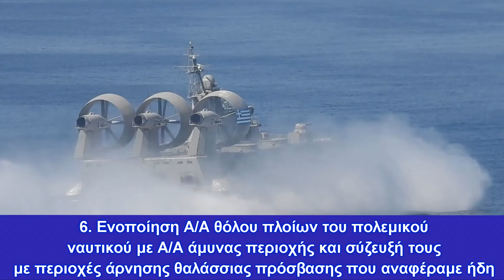Ειδική ανάλυση: Οι τομείς που πρέπει να εστιάσουν οι ΕΔ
Ειδική ανάλυση
Ο πόλεμος εξελίσσεται διαρκώς, αφού η ένταξη νέων οπλικών συστημάτων στις Ένοπλες Δυνάμεις διαφοροποιεί την διάταξη, την τακτική και γενικότερα τον τρόπο και το δόγμα διεξαγωγής στρατιωτικών επιχειρήσεων.

Η χώρα μας έχει να αντιμετωπίσει ως κυριότερη απειλή για την ασφάλειά της την Τουρκία και με βάση αυτό ως δεδομένο θα επιχειρήσουμε να αναδείξουμε στη συνέχεια τους τομείς εκείνους που θα πρέπει να εστιάσουν οι Ένοπλες Δυνάμεις μας.

Όπως αντιλαμβανόμαστε με το παρόν ουσιαστικά θα ψηλαφήσουμε τους τομείς τους οποίους έναν προς έναν θα αναλύσουμε ενδελεχώς σε μεταγενέστερα άρθρα μας.

Οι τομείς αυτοί είναι οι παρακάτω:

1. Ηλεκτρονικός πόλεμος

Μεγάλος τομέας στον οποίο έχουν δώσει βαρύτητα οι Τούρκοι εντάσσοντας στο δυναμικό τους τέσσερα κύρια  συστήματα τα MILKAR-3A3, SANCAK (MILKAR-4A2), KORAL, REDET-II.

Επιγραμματικά θα λέγαμε ότι με τα συστήματα ηλεκτρονικού πολέμου επιτυγχάνεται ο εντοπισμός, αναγνώριση εχθρικής επικοινωνίας και αναλόγως των περιστάσεων είτε αυτές παρεμβάλλονται με διάφορες τεχνικές, είτε εξαπατώνται με χρονοκαθυστέρηση, αλλοίωση, μίξη διαφόρων γραμμών και με άλλες τεχνικές.

Επίσης διαμορφώνεται εικόνα του πεδίου της μάχης με βάση το ηλεκτρομαγνητικό φάσμα εκπομπών και προβαίνουμε μέσω των συστημάτων μας σε παρεμβολές σε μπάντες συχνοτήτων του εχθρού.

Επίσης έχουν τη δυνατότητα εξαπάτησης του GPS, ενώ μπορούν να "τυφλώσουν" τα εχθρικά ραντάρ αεράμυνας διευκολύνοντας σημαντικότατα την προσβολή στόχων του εχθρού είτε από  φίλια μαχητικά αεροσκάφη είτε από drone.(πρόσφατο παράδειγμα ρωσικού drone που πέταξε αθέατο από την Ουκρανική αεράμυνα)

2. Αντιαεροπορική άμυνα

Θα πρέπει να υφίσταται ένα ενοποιημένο σύστημα αντιαεροπορικής άμυνας το οποίο να είναι σε 3 επίπεδα αναλόγως ύψους προσβολής εχθρικών στόχων(χαμηλού ύψους-μεσαίου ύψους-μεγάλου ύψους).

Η αντιαεροπορική άμυνα αν δεν είναι ενοποιημένη αργά ή γρήγορα θα οδηγηθεί σε παράλυση και ολοκληρωτική καταστροφή.

3.  Drone (χερσαία-θαλάσσια-εναέρια)

Προμήθεια antidrone συστημάτων άμεσα και ενσωμάτωση στις Ένοπλες Δυνάμεις σε τακτικό και Στρατηγικό επίπεδο, αποτελεί αποτρεπτικό παράγοντα, παρέχοντας σημαντική προστασία από αυτά.

4. Αγορά και τοποθέτηση  πυραύλων εδάφους-θαλάσσης στα νησιά μας

Σε συγκερασμό με το πολεμικό ναυτικό δημιουργούν περιοχές άρνησης θαλάσσιας πρόσβασης για το τουρκικό πολεμικό ναυτικό, ενώ μπορούν να προσβάλλουν επιτυχέστατα  στρατιωτικές σταθερές εγκαταστάσεις σε τουρκικά λιμάνια στο Αιγαίο, καθιστώντας τα ακατάλληλα προς χρήση κατά τη διάρκεια των επιχειρήσεων.

5. Προμήθεια Πυραύλων για τα μαχητικά αεροσκάφη μας  μεγάλου βεληνεκούς κατά επίγειων -θαλάσσιων -εναέριων στόχων του εχθρού

Εκείνος που βλέπει και ρίχνει πρώτος εκείνος και θα νικήσει.

6. Ενοποίηση Α/Α θόλου πλοίων του πολεμικού ναυτικού με Α/Α άμυνας περιοχής και σύζευξη τους με  περιοχές άρνησης θαλάσσιας πρόσβασης που αναφέραμε ήδη

7.  Σύζευξη δυνάμεων

Δημιουργία  σύζευξης δυνάμεων σε Έβρο και νησιά από τώρα που να εμπεριέχουν τα ακόλουθα οπλικά συστήματα και τμήματα:

Δημιουργία Συγκροτημάτων ή υποσυγκροτημάτων που να αποτελούνται από Μηχανοκίνητο πεζικό, άρματα, αντιαρματικά,  αυτοκινούμενα αντιαεροπορικά, αυτοκινούμενο πυροβολικό μάχης, επιθετικά ελικόπτερα, μεταφορικά ελικόπτερα, Καταδρομείς και Drones.

8. Απόκτηση ιπτάμενων τάνκερ (εναέριου ανεφοδιασμού)

Σημαντικός πολλαπλασιαστής ισχύος για την Πολεμική μας αεροπορία , ώστε να μην υπάρχει το απυρόβλητο για καμία περιοχή της τουρκικής επικράτειας.

9. Εγκατάλειψη παλαιών δογμάτων

Πολύ βασικό για την υλοποίηση των παραπάνω είναι η εγκατάλειψη παλαιών δογμάτων, όπως για παράδειγμα τα στοιχεία που πρέπει να πληροί ο  Ζωτικός χώρος  σε ένα νησί, όπου αυτός ήθελε να είναι εκτός βεληνεκούς του εχθρικού πυροβολικού.

Αυτό φυσικά δεν ισχύει αφού οι γείτονες έχουν πυραυλικά συστήματα των οποίων το βεληνεκές υπερκαλύπτει όλο το νησί μας.

Το αυτό αναφορικά με την τυποποίηση (ΠΟΥ) σε οπλισμό και μέσα Μονάδων, αφού πλέον πάμε σε συζεύξεις όπως είπαμε παραπάνω, οπότε και τα μέσα θα πρέπει να είναι ανάλογα της αποστολής.

10. Έμφαση στην αντιμετώπιση αεροκίνητων ενεργειών του εχθρού

Εντοπισμός πιθανών Ζωνών προσγειώσεως ή ζωνών ρίψεως, δημιουργία πλέγματος επιτηρήσεως με αισθητήρες και παρατηρητές, στοχοποίηση εκ των προτέρων των παραπάνω ζωνών με πυροβολικό, αντιαρματικά, επιθετικά ελικόπτερα , drone και κυρίως με αντιαεροπορικά μας.